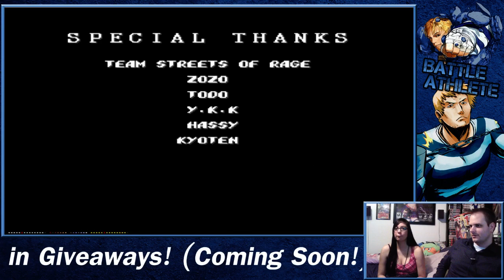Who the f*** is Sammy?! - Streets of Rage 2 with Axel and Blaze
Me n my gf play through Streets of Rage 2 with Axel and Blaze.